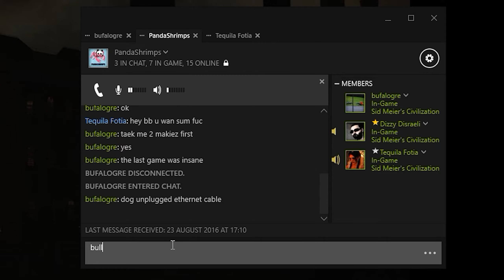Some Idiots Play Civ V - Teaser Clip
Just a snippet from an upcoming video.